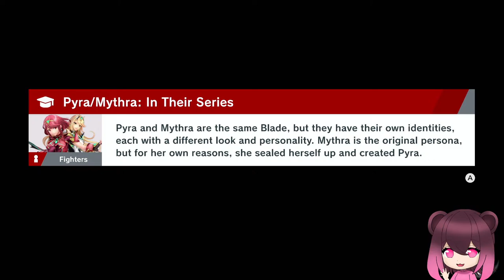It's Time for Easter!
I hope y'all are having a good vacation :)
Sit back, grab your favourite drink or snack, and enjoy :D

🌟CHAT RULES  🔥
- Be respectful towards your fellow chat members. (And me, please)
- Don't use my chat to advertise your own arenas/lobbies.
- No discrimination of any kind. This is a LGBTQ+ safe space.
- If you're a Pyra & Mythra hater please leave. Again, this is a safe space.
- Please avoid spam or posting of copy pastas in chat.
Breaking one or more rules could have you banned, so be mindful.